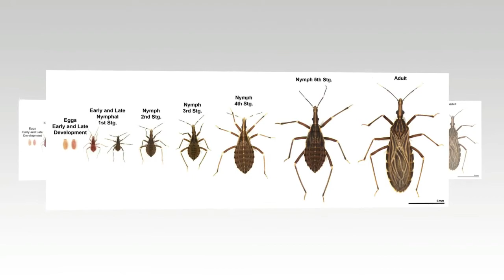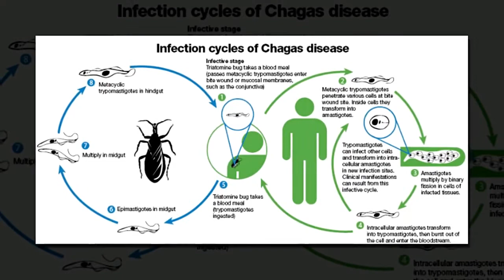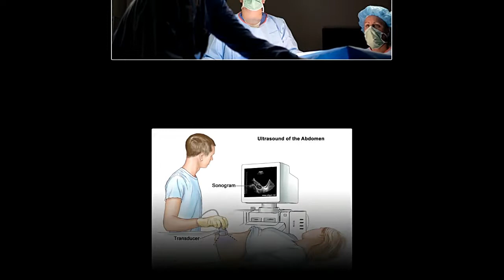Chagas disease Caused By A Bite Of Kissing Bug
Video Description:

Chagas disease

Chagas disease (it is also known as American trypanosomiasis,) is a tropical parasitic disease caused by protozoa called Trypanosoma cruzi. It can spread by the kissing bugs.

Causes

The main causes of it is a parasite. It mostly transmitted to a human by a bite of triatomine bug. However, you can become infected by:

**Eating uncooked food contaminated with faeces from T. cruzi-infected bugs.
**Being born to a woman infected with T. cruzi.
**Having a blood transfusion containing infected blood.
**Getting an organ transplant containing viable T. cruzi.
**Working in a laboratory where there’s an accidental exposure to the parasite.
**Spending time in a forest that contains infected wild animals, such as raccoons and opossums.
**Being around an infected pet.

Following factors that may increase your Chagas disease:

**Living in impoverished rural areas of Central America, South America, and Mexico.
**Living in a residence that contains triatomine bugs.
**Receiving a blood transfusion or organ transplant from a person who carries the infection.

Symptoms

Symptoms of Acute phase

Common symptoms are:

**Swelling at the infection site.
**Fever.
**Fatigue.
**Rash.
**Body aches.
**Eyelid swelling.
**Headache.
**Loss of appetite.
**Nausea, diarrhea or vomiting.
**Swollen glands.
**Enlargement of your liver or spleen.

Symptoms of Chronic phase

Common symptoms are:

**Irregular heartbeat.
**Congestive heart failure.
**Sudden cardiac arrest.
**Difficulty swallowing due to the enlarged oesophagus.
**Abdominal pain or constipation due to the enlarged colon.

Complication

If this disease improves to the chronic phase. The patient may include:

**Heart Failure.
**Enlargement of the oesophagus.
**Enlargement of the colon.

Diagnosis

A doctor may advise you to diagnosis your disease. It’s may depend on your symptoms. However, common symptoms are:

**Electrocardiogram a procedure that records the electrical activity of your heart.
**Chest X-ray that lets your doctor see if your heart is enlarged.
**Echocardiogram a check that uses sound waves to capture moving pictures of your heart, allowing your doctor to ascertain any changes to the centre or its perform.
**Abdominal X-ray a procedure that uses radiation to capture pictures of your abdomen, intestines and colon.
**Upper examination a procedure during which you swallow a skinny, lighted tube that transmits pictures of your muscular structure onto a screen.

Your Like inspire us to make more informative video.
Comment your opinion which helps to improve us.
Share to helps your other friends they can find us helpful.